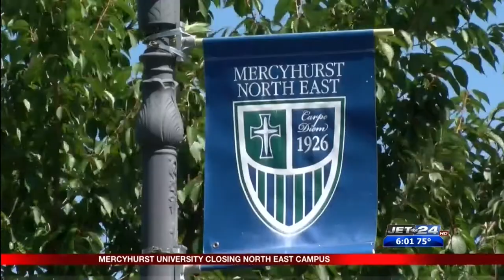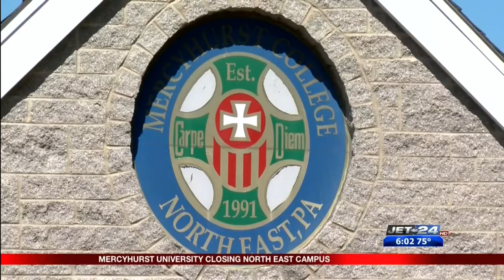Mercyhurst University announces closure of North East Campus